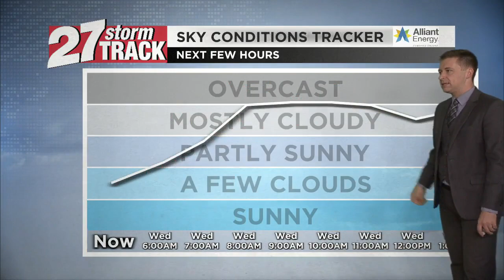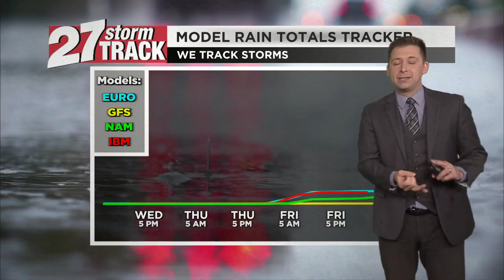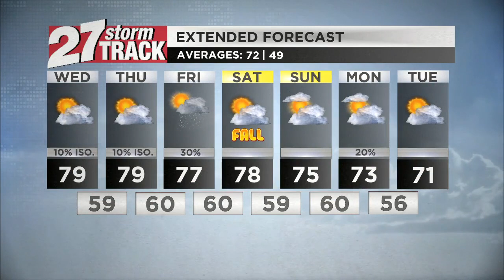Wednesday morning forecast